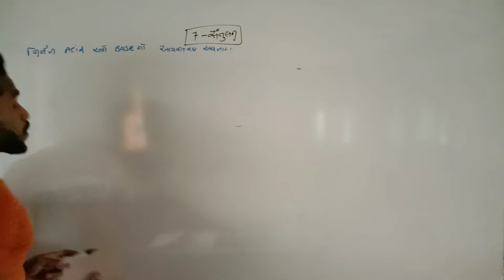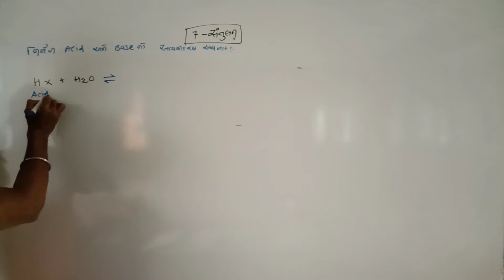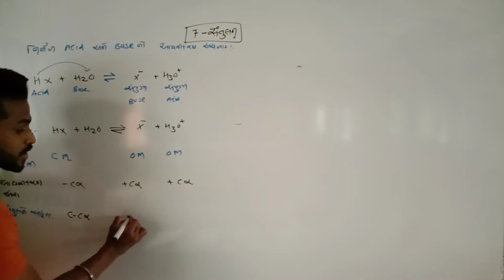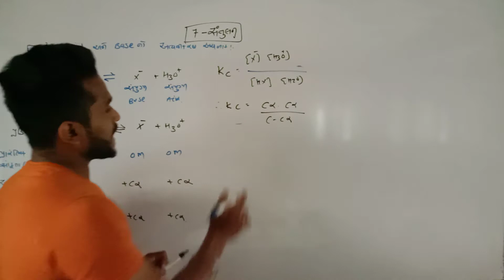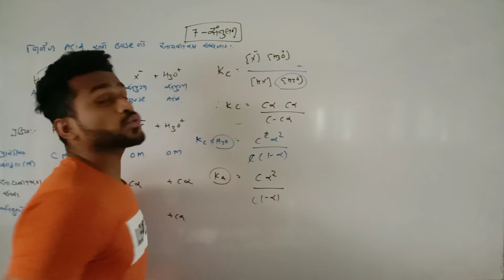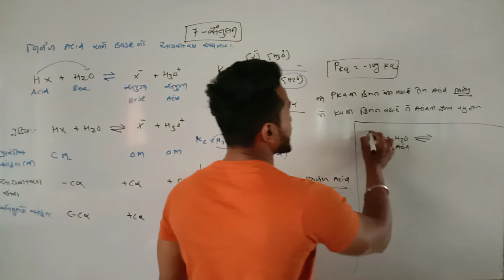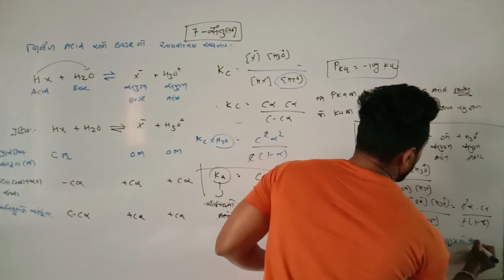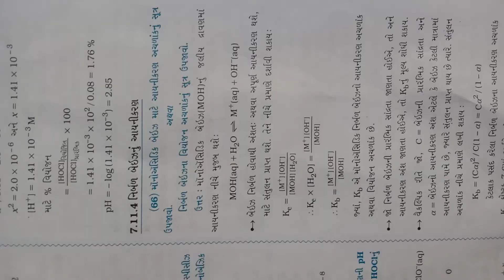E_28 ionization_of_weak_acid_and_weak_base Std_11 Chap_07 guj_meduim Hira_Sir